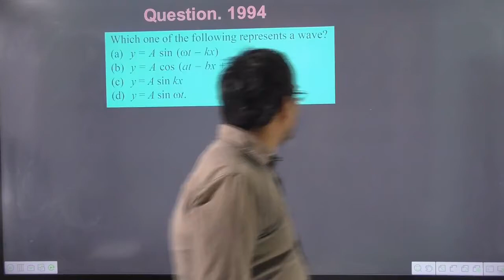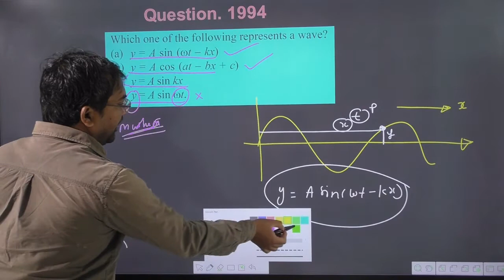Which one of the following represents a wave ?